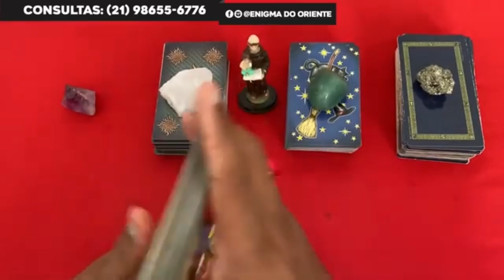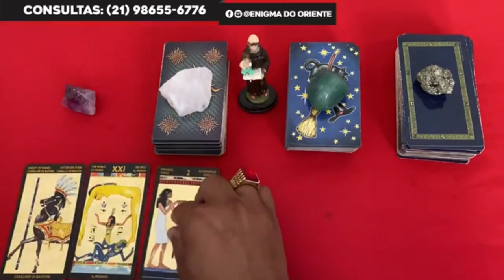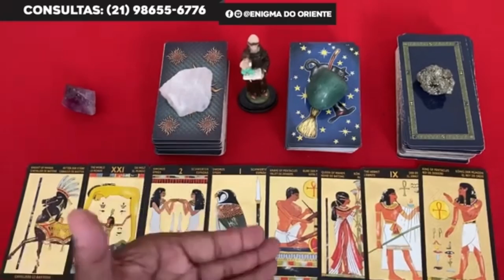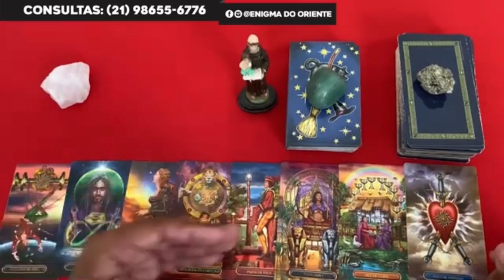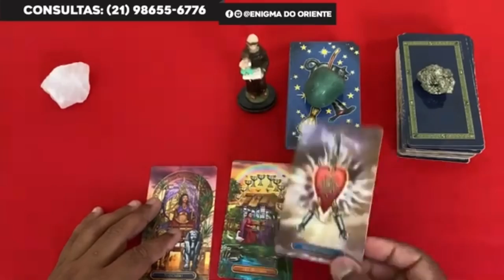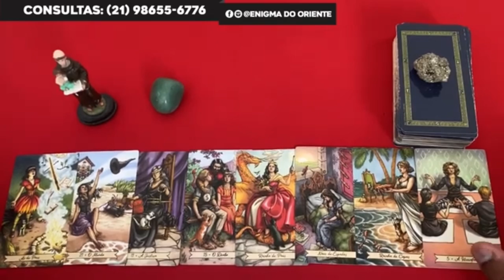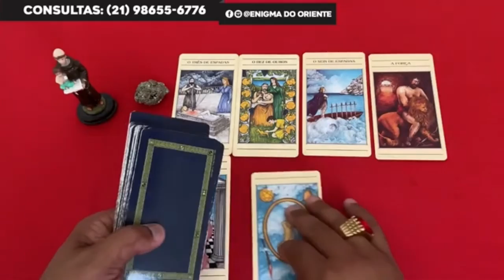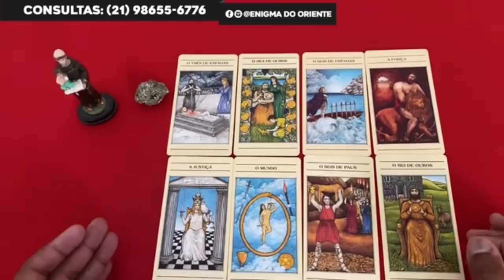Descubra Suas Respostas Com o Tarot Responde 🔮 | Leitura de tarot Diárias e Interativa